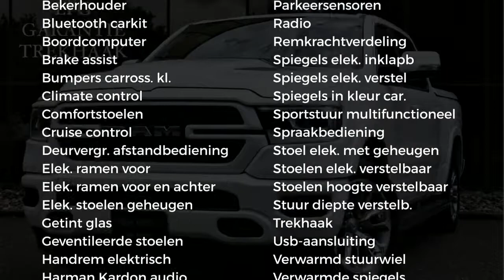Dodge Ram 1500 LARAMIE SPORT | PRIJS MET LPG EN OPTIES | GROOT SCHERM 12 INCH/30 CM | CAMERA | NAVI